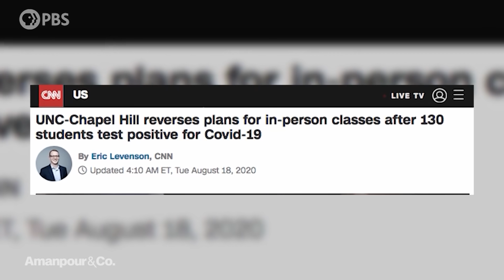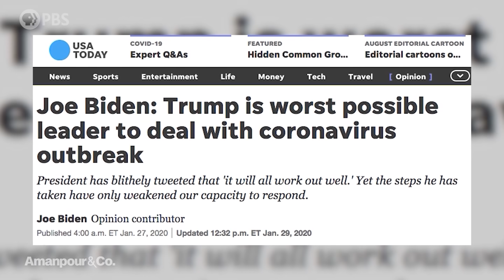Biden's Former Chief of Staff: Trump Can't Escape His Record | Amanpour and Company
COVID-19 may have forced a virtual delivery of Joe Biden's Party nomination acceptance speech, but we can still get a unique perspective on the Democratic candidate with Ron Klain. He served as President Obama’s Ebola czar. Before that, Klain was Vice President Biden’s chief of staff and remains one of his closest advisers. Klain speaks with Walter Isaacson about how Biden intends to rally the nation to defeat the virus.